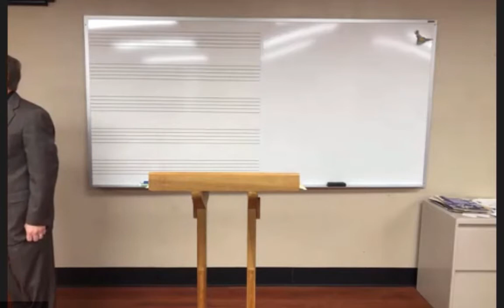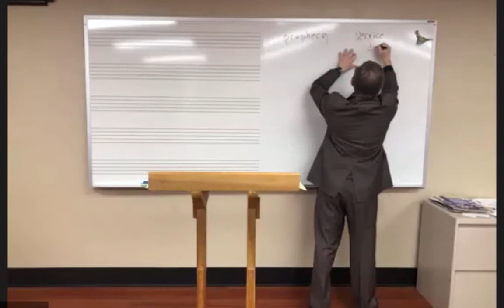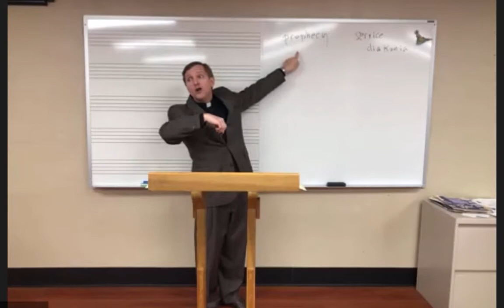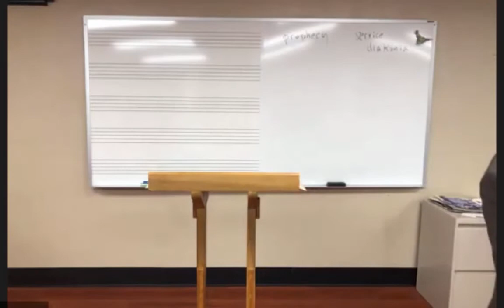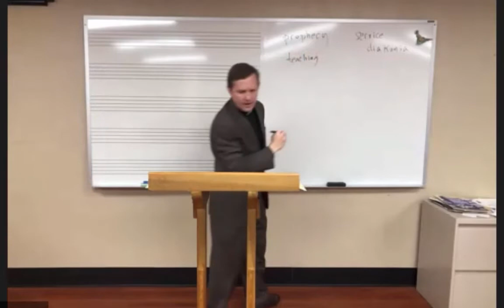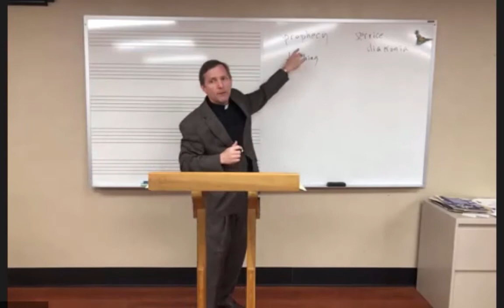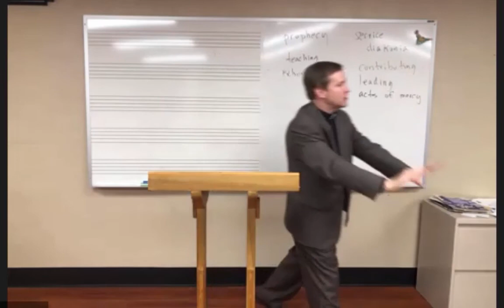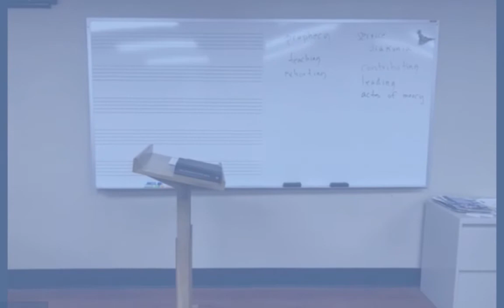Romans Class, April 24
Pastor McGuire continues to lead discussion of Romans 12.